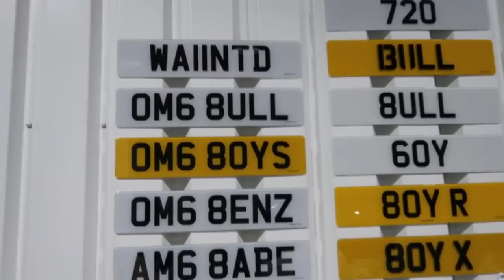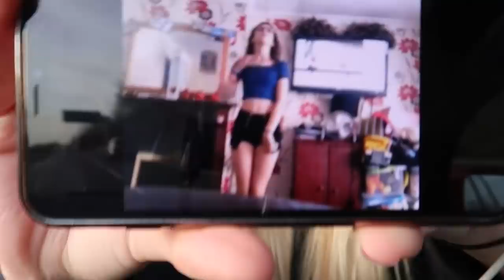MY 650 MILE ROUND TRIP // Meeting Lee Lockwood and Luke Bourne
Hey guys!! sorry this is a bit of a long one I tried to cut it down as much as I could!
So on Sunday morning me and Luke set off from Exeter and made our way up to Manchester, picking up my bestie Taylor Ryan on the way. (IG; @_lifeoftaylor)
We made a visit to exclusive registrations and the ExtremeBHP meet, briefly.

go check his video of the weekend!!